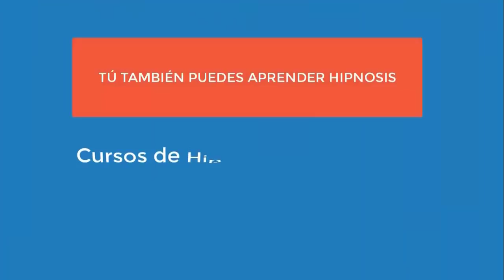4567 Aurelio Mejia. Vidas pasadas perdida en el mar, niña negra esclav limpiando pisos, miedo a todo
Hipnosis introspectiva a distancia, por internet, en línea, por Aurelio Mejia.  Vidas pasadas perdida en el mar, niña negra esclav limpiando pisos, miedo a todo, enojona, fastidio tocar algo mojado. Medellín, Colombia, 13 de mayo 2015.